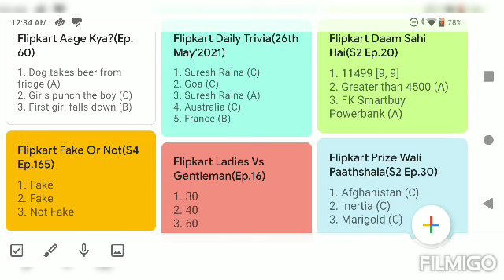Flipkart Games || Flipkart Videos || Flipkart Quiz || 26th May'2021 || Assured Prizes || Supercoin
These are the answers for the all Flipkart show for the 26th May 2021.

1. KOUN? Who Did It

2. Fake Or Not Fake

3. Daam Sahi Hai

4. Prize Wali PaathShala

5. Kya Bolti Public?

6. Bigg Buzz Challenge

7. F.Y.I

8. Dating Aaj Kal

9. Khoj Apradhi Ki

10. Aage Kiya?

11. The Bid & Win show

12. Power Play with Champions

13. Ladies vs Gentleman